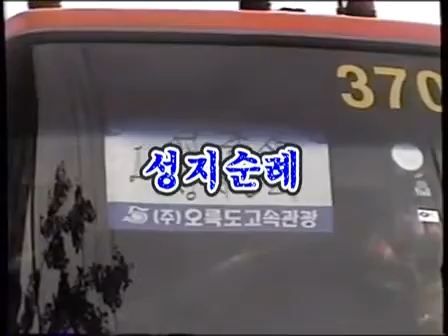성지순례 1-1부 (2001)